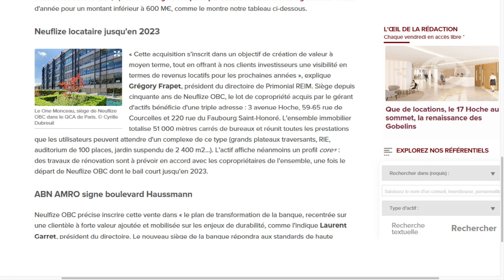Crisis creating ‘dynamism’ and ‘opportunity’ in French market, Renaud Jezequel, Helaba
The implications of the current crisis are vast according to Renaud Jezequel, general manager Paris branch, Helaba.

Speaking to Richard Betts of Real Asset Media he said the market in France has seen a short term downsizing in transaction volume and a lot of uncertainty. However, this is leading to change and is creating an atmosphere of dynamism. People are rethinking their personal and business lives and the result will be redesign.

And he says the crisis has crystalised a number of real estate issues which is resulting in buying opportunities for investors.